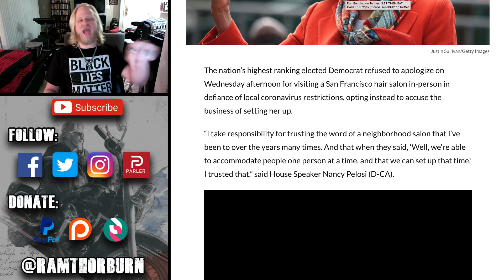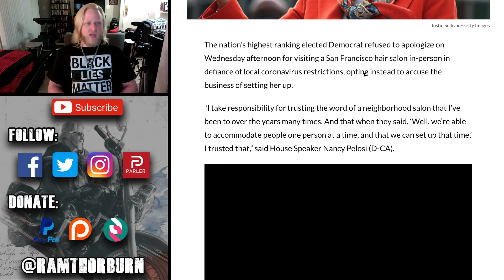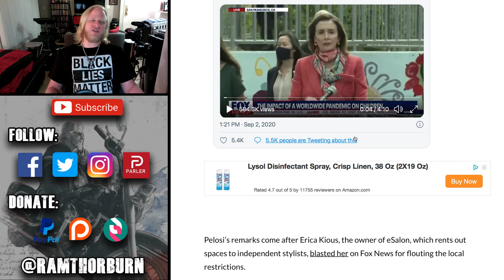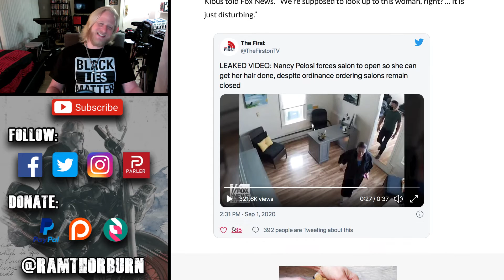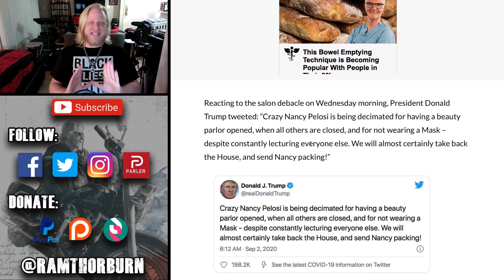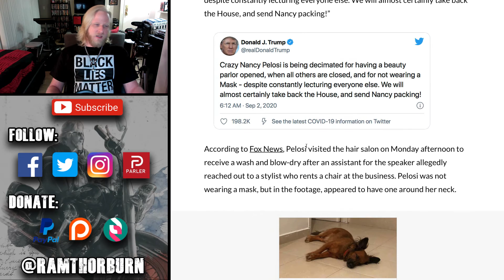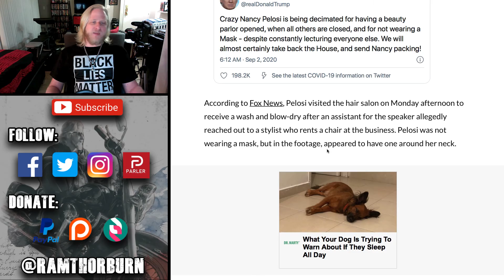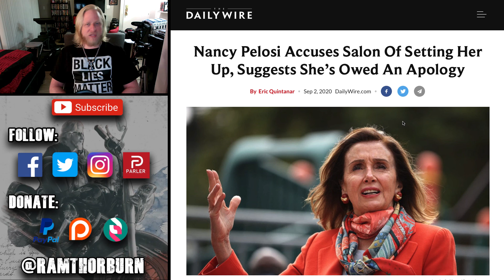Nancy Pelosi Accuses Salon of Setting Her Up, Claims She's Owed an Apology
After getting caught maskless at a salon she had defy lockdown orders to accommodate her, Nancy Pelosi refuses to apologize, instead accusing the salon of setting her up and claiming that she is the one owed an apology.